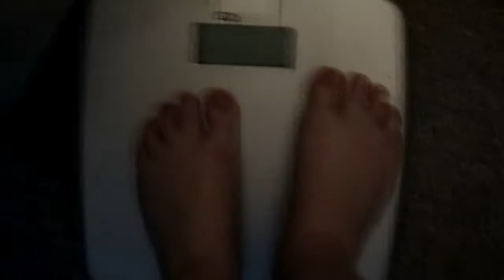Starten av ett ny prosjekt